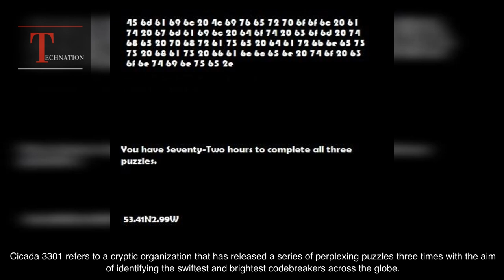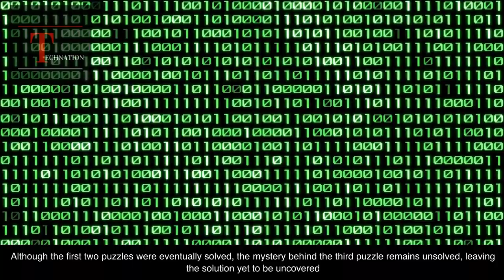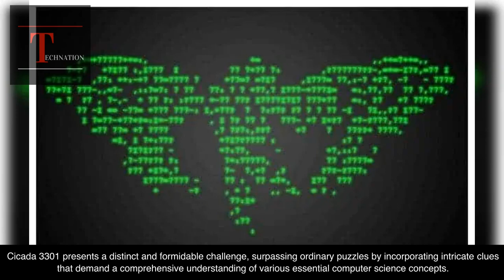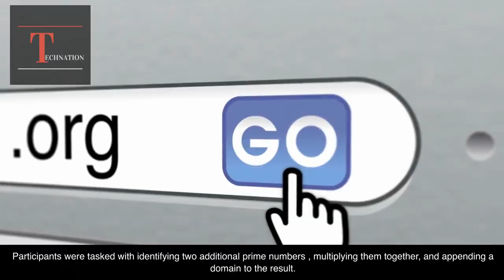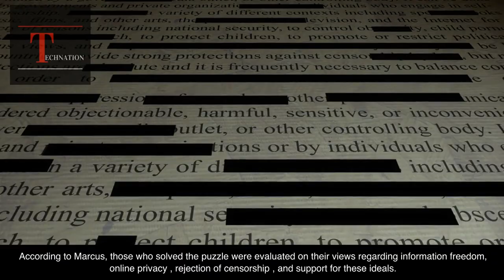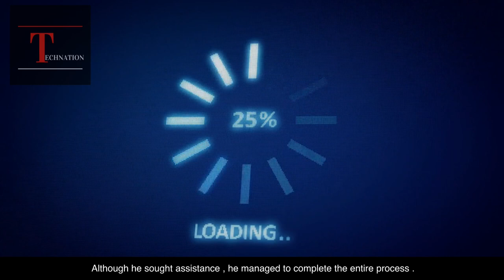Cicada 3301 - A Mystery Puzzle Story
🌐 Journey with us into the captivating world of Cicada 3301, the internet's most mysterious puzzle. 🧩✨ Join us as we dive deep into the cryptic clues, mind-bending challenges, and elusive secrets that have intrigued tech enthusiasts worldwide. 🌍🤔

In this episode, we explore the birth of Cicada 3301, its intricate puzzles, and the brilliant minds who have attempted to crack its code. 🗝️💡 Discover the unique types of clues, including encrypted messages, hidden prime numbers, and Mayan numerals, that push participants to their intellectual limits. 💻🔢

Learn about the astonishing global scavenger hunt, where Cicada 3301's trail led to 14 mysterious GPS coordinates around the world. 🌏🔍 Follow us on the thrilling chase as we investigate the flyers, QR codes, and dark web connections that took solvers to the edge of the unknown. 🌐🌌

Listen to firsthand accounts from puzzle solvers like Marcus and Joel, who share their experiences with Cicada 3301, revealing tantalizing insights into the recruitment process and the elusive organization behind it. 🕵️‍♂️🔒

But the questions remain: Who are the masterminds behind Cicada 3301? What is their true purpose? 🕵️‍♀️❓ Join us on this thought-provoking adventure as we navigate the shadows of this enigma and search for answers. 🚀🔓

Don't miss out on the latest episode of TechNation as we unravel the mysteries of Cicada 3301, providing a glimpse into the intersection of technology, cryptography, and the unknown. 🚀💻✨

🔥🔥🔥Best Deals:🔥🔥🔥

⏭️Amazon Music Unlimited for 3 Months =
⏭️Prime Day Deals =
⏭️Amazon Fire TV 2-Series =
⏭️Save on Amazon Smart Home Devices =
⏭️ Kindle Unlimited Reading =